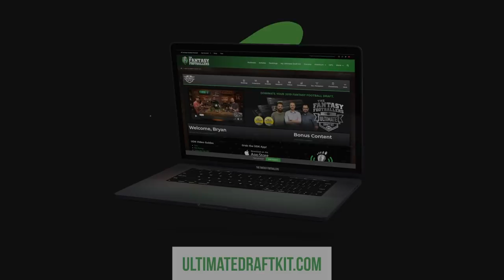Fantasy Football 2019 - NFC West Breakdown + Annoying Players - Ep. #738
The Fantasy Footballers are back with a 2019 fantasy preview of the NFC West! Get a breakdown of the Rams, Seahawks, 49ers, and Cardinals. Chris Carson or Rashaad Penny? Is George Kittle worth the draft cost? Will Darrell Henderson have a big fantasy impact as a rookie? Will Kyler Murray live up to the hype? Prep your redraft, keeper, and dynasty fantasy football teams for 2019 with the #1 fantasy football podcast. -- Fantasy Football Podcast for July 18th, 2019.

03:00 - Quick Question - Who’s player that you will be annoyed to talk about throughout the season?
09:55 - News & Notes
15:25 - NFC West Breakdown
16:00 - Los Angeles Rams
28:45 - Seattle Seahawks
40:45 - San Francisco 49ers
47:55 - Arizona Cardinals